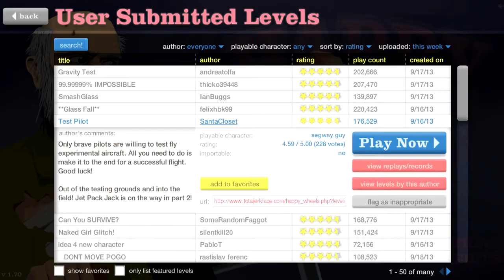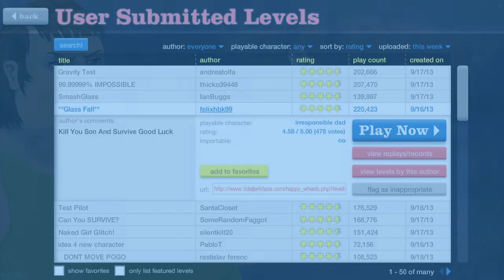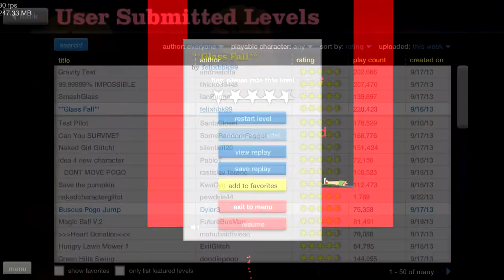Let's play Happy Wheels! Part 76 - Gosh dang it Timmy!